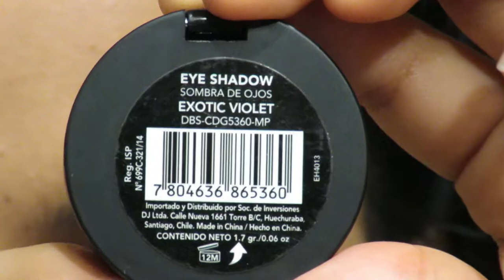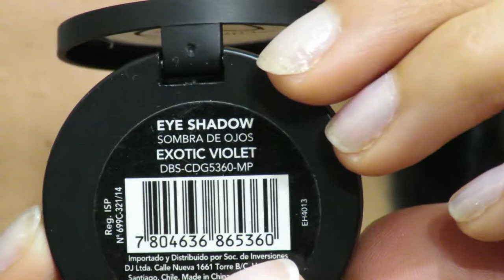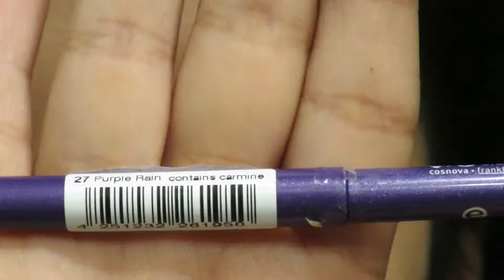Maquillaje de fantasia: Sirena oscura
Nuevamente un maquillaje de fantasía, probando varios hermosos colores que no uso regularmente.  Me encantan estos looks exagerados y llenos de color. Aunque con el calor de estos días  no podría usarlos para el día a día. Recuerden que es solo una idea todo es modificable, a mi me gusto y lo quería compartir, saludos a tod@s y nos vemos en el próximo video.

Usado:

- Primer de ojos Urban Decay “minor sin”
- Sombra Inglot rainbow morada #114
- Sombra DBS “Exotic violet”
- Sombra DBS “Blue moon”
- Sombra Inglot azul metalizado #428
- Lápiz Essence Longlasting eye pencil “Purple rain” #27
- Delineador liquido de Inglot #30
- Delineador para ojos L.A. Girl Endless “Aqua”
- Máscara de pestañas de Inglot “Volume & waterproof”
- Labial Inglot HDLip Tint Matte #20
- Brillo Labial Inglot High Gloss Lip Oil

Gracias ¡!